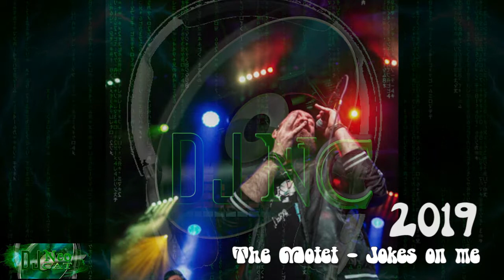The Motet - Jokes on me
Date
2019

The Motet
Denver Colorado (USA)
1998-